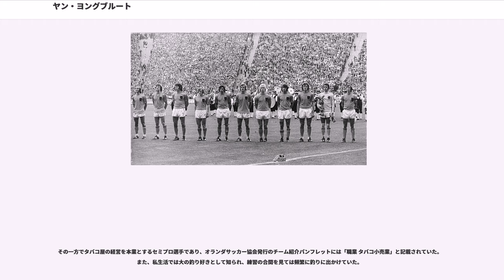ヤン・ヨングブルート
ヤン・ヨングブルート（Jan Jongbloed, 1940年11月25日 -）は、オランダ出身の元サッカー選手、サッカー指導者。ポジションはゴールキーパー。足元の正確な技術に加え、ペナルティエリアから積極的に飛び出しフィールドプレーヤーとしての役割を担ったことからスイーパーキーパー、1950年代のグロシチ・ジュラの系譜に連なるキーパーと称された。

ヨングブルートは1959年にに入団し、選手としてのキャリアをスタートさせた。当初は第3キーパーという立場だったが正キーパーと第2キーパーが負傷したことで出場機会を掴み、同年10月25日に行われたヴィレムII戦でデビューをした。リヌス・イスラエルらと共に1963-64シーズンのエールディビジ優勝、1964-65シーズンのUEFAチャンピオンズカップ準々決勝進出に貢献した。

1972年にDWSが他の2クラブと合併しとして再編されたことに伴い、同クラブに移籍すると1974-75シーズンのUEFAカップ準々決勝進出に貢献した。1977年にローダJCへ移籍したが、首のヘルニアの悪化により40歳で引退した。HFCハールレムでアシスタントコーチを務めた後、1982年にゴー・アヘッド・イーグルスで現役復帰を果たした。

1985年9月8日にトレーニング中に心臓発作に見舞われたことを契機に、44歳で現役を引退した。

1962年にオランダ代表の招集を受け、同年9月26日にコペンハーゲンで行われたデンマークとの親善試合にベンチ入りをすると84分にとの交代でピッチに立ち、代表デビューを果たした。その後、1960年代後半に入るとオランダ国内ではPSVアイントホーフェン所属のヤン・ファン・ベフェレンが最高のキーパーとの評価を受け正キーパーの座を確固としていたこともあり、出場機会を得ることはなかった。
34歳とベテランの域に達していたヨングブルートは、西ドイツで開催された1974 FIFAワールドカップの直前に再び代表に招集されたが、正キーパーのファン・ベフェレンや第2キーパーのに次ぐ第3キーパーとしての招集であった。一方、負傷を抱えていたファン・ベフェレンの回復の目途が立たなかったことや、スフライフェルスでは戦術上の役割をこなすのは難しいと考えていた監督のリヌス・ミケルスの御目に適ったことや、ヨハン・クライフの推薦もあり正キーパーの座を掴んだ。

1974年5月26日に行われたアルゼンチンとの親善試合において12年ぶりに試合出場を果たすと、本大会では全7試合に出場しグループリーグのブルガリア戦（1失点）、決勝の西ドイツ戦（2失点）の合計3失点に抑えるなどして同国の準優勝に貢献した。この時のオランダ代表は攻撃的なサッカーを志向し、相手陣内で積極的にボール保持者にプレッシングをかけ、相互のポジションチェンジを多用することでも知られたが、ヨングブルートはペナルティエリアを積極的に飛び出してカバーリングの役割を担うことで、リベロを務めるアリー・ハーンの守備的負担を軽減させた。

1978年にアルゼンチンで開催された1978 FIFAワールドカップでも正ゴールキーパーとして参加したが、1次リーグ第3戦のスコットランド戦において3失点を喫したことから監督のエルンスト・ハッペルによってスタメンから除外された。その後、ヨングブルートの代わりに正ゴールキーパーとなったスフライフェルスが2次リーグのイタリア戦で負傷すると再び出場機会を獲得、決勝のアルゼンチン戦では正ゴールキーパーを務め2大会連続の準優勝に貢献した。

ヨングブルートはこの大会を最後にオランダ代表から退いたが、16年間のキャリアで国際Aマッチ24試合場17失点という記録を残した。このうちデビュー戦となったデンマーク戦では3失点を喫していたラハルデと交代、通算23試合目のイタリア戦では1失点を喫していたスフライフェルスとの交代で試合に出場している。

引退後はフィテッセのアシスタントコーチを務め、1999年10月から2000年1月1日までトップチームの暫定監督を務めた。

ヨングブルートは至近距離からのシュートへの反応と、足元のボールテクニックに秀でたキーパーであ...